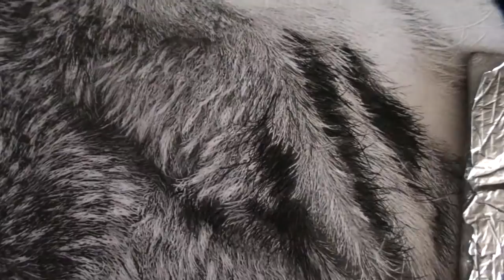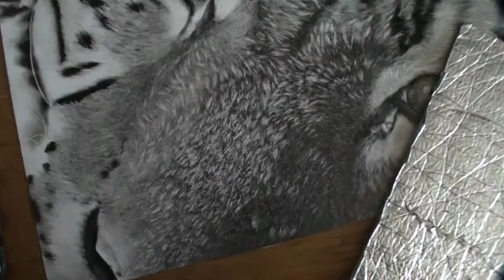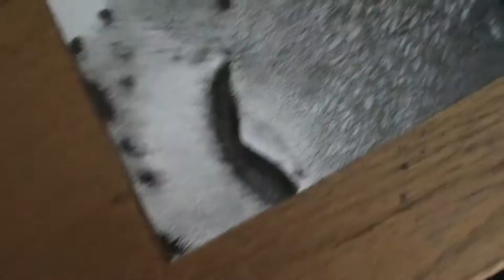Tiger Face Pencil Drawing - Work in Progress 6